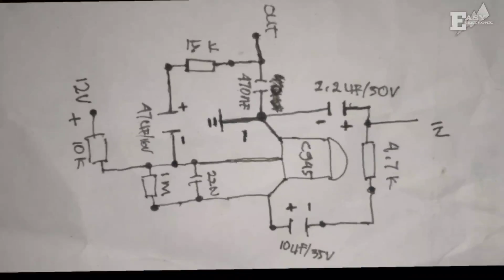CARA MEMBUAT FILTER SUBWOOFER non CT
Di video ini berisikan tentang
CARA MEMBUAT FILTER SUBWOOFER 1 TRANSISTOR
FILTER SUBWOOFER 1 TRANSISTOR
MERAKIT FILTER SUBWOFFER
FILTER SUBWOOFER RAKITAN

Ok simak saja video nya sampai selsai agar tidak salah paham dan mudah di pahami dan jangan lupa klik SUBSRIBE dan nyalakan LONCENG nya agar tidak ketinggalan TIPS dan TRICK baru dari EASY ELEKTRONIC.